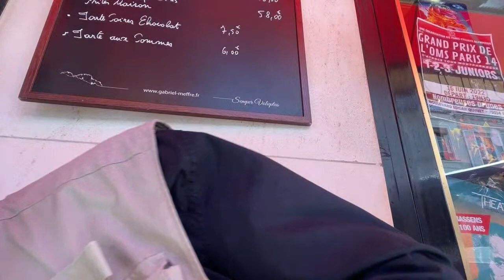Plus besoin de faire confiance 50:45 - 55:45 de Tout s’écroule, allez vous pouvoir résister ?